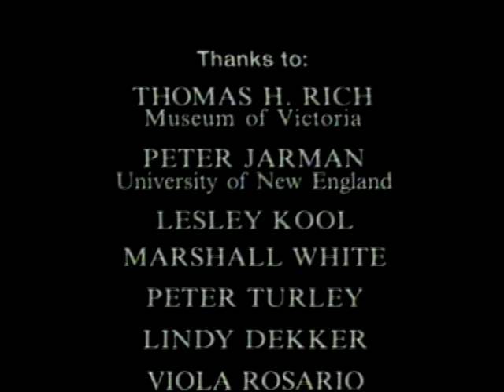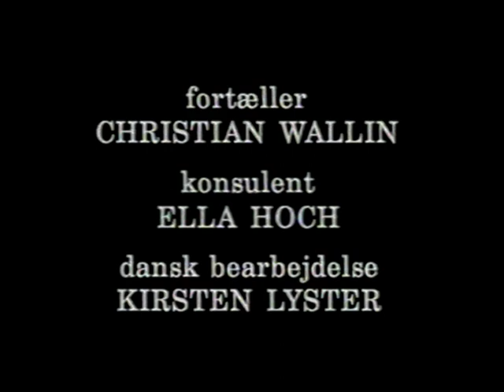Once Upon Australia dokumentar på dansk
Australsk dokumentar fra 1995 med en masse fed stop motion animation af fortidsdyr. Indtalt af Christian Wallin.

Once Upon Australia documentary in Danish.